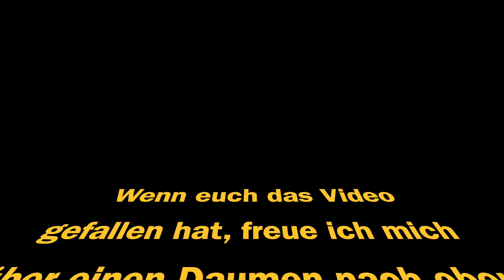LEGO® Technic No.42107 vs. Sembo® Techinque No. 701706 oder einfacher ausgedrückt, HOT vs. SCHROTT!!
in diesem Video möchte wir euch heute zwei Sets von den Firmen
Lego® und Sembo® vorstellen, und zwar die Setnummern
Lego® Technic 42107 die Ducati
und
Sembo® Techinque 701706 die Herlay Dovidsan (nein, kein schreibfehler)

Teileanzahl: Lego®-Set 646 Teile, Sembo®-Set 782 Teile
Preis: Lego® je nachdem wo ihr kaufen wollt zwischen 40 und 50 Euro
           Sembo® bei Bluebrixx 27,95 Euro

Der Aufbau war mit bestimmt 6 Stunden alles andere als entspannt und hat Martin viel Spaß gemacht, mir dafür umso weniger :(
Der Teilepreis bei Lego®  von 0,061 - 0,077 Euro geht meiner Meinung nach noch in Ordnung.
Der Telepreis bei Sembo® von 0,035 ist auch in Ordnung, wenn man die Teile für was anderes gebrauchen kann!

Kauflink:
mir aber als z.b. auch als Amazon-Partner oder BlueBrixx-Partner eine Kleinigkeit einbringt um meinen Kanal weiter voran zu treiben :)

*Amazon Hompage